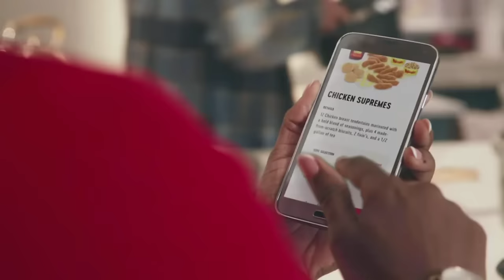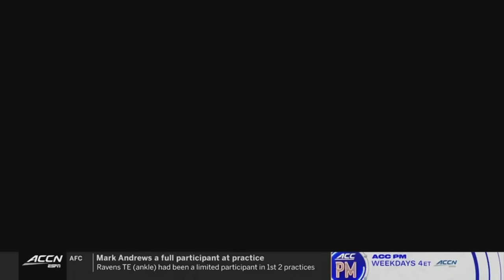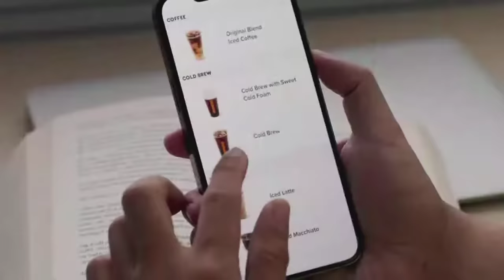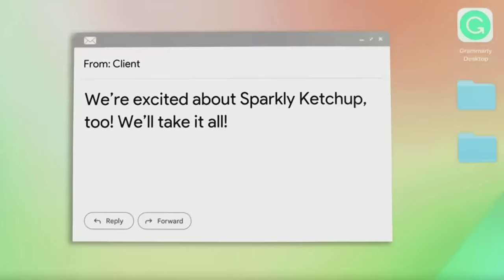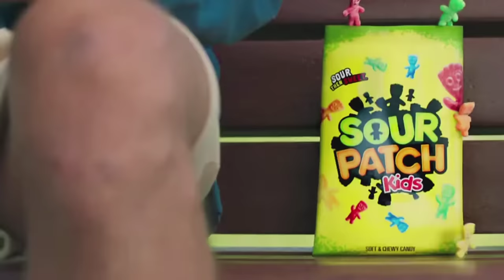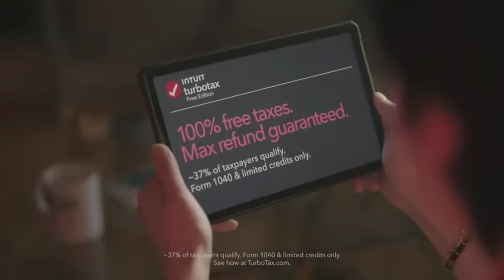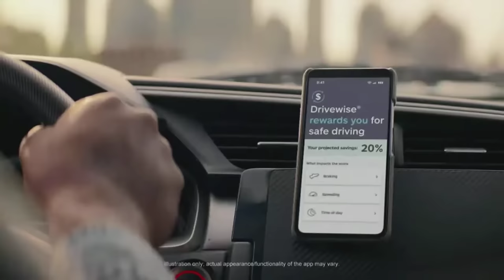Florida State vs. Miami Full Game Replay | 2023-24 ACC Men’s Basketball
The Seminoles have now won 11 of their last 12 games against the Hurricanes after defeating them 84-75 in their first meeting of the season. FSU had active hands all night, as 12 of the Hurricanes' 14 turnovers were the result of steals by FSU. Primo Spears and Cameron Corhen each scored 16 points to lead Florida State. Jamir Watkins added 15 points and five rebounds. For Miami, Nijel Pack scored 19 points and Norchad Omier had another double-double with 15 points and 15 rebounds.